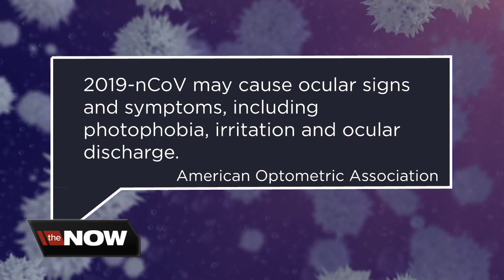An eye exam is about more than seeing clearly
The American Optometric Association is encouraging everyone to get an annual eye exam. The simple exam is a cost-efficient and less invasive way to possibly detect other more serious conditions and diseases.